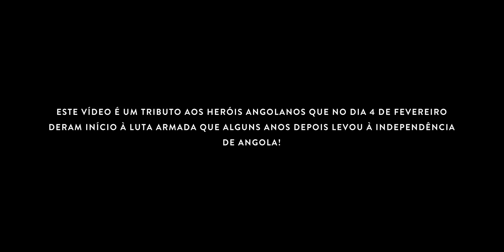Silvio Nascimento - 4 de Fevereiro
No dia 4 de Fevereiro de 1961, os Heróis Angolanos deram início a Luta Armada, que anos depois levou a Independência de Angola. Este vídeo é uma homenagem de Silvio Nascimento aos guerreiros Angolanos.

Realizador: Dércio Tomás Ferreira
Actor: Silvio Nascimento
Apoio: 1 Fight
Agradecimentos: Yara Cambinda, Admarce Simões e Henoch Tony